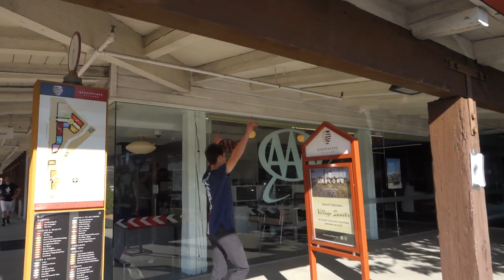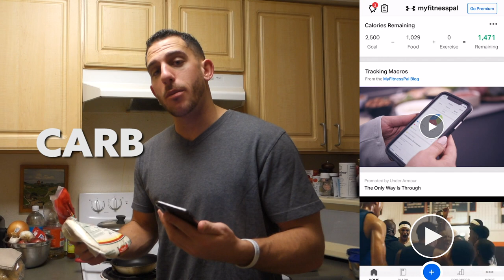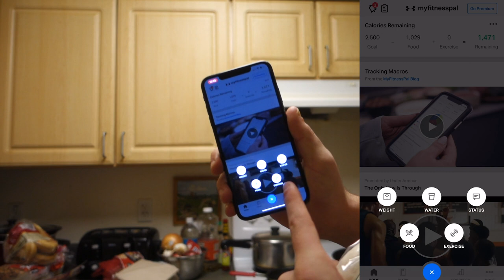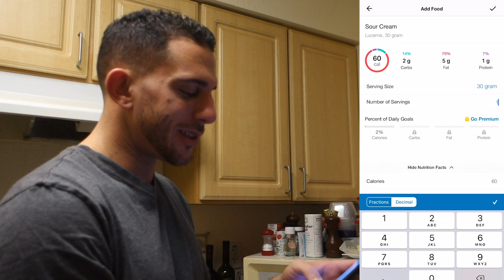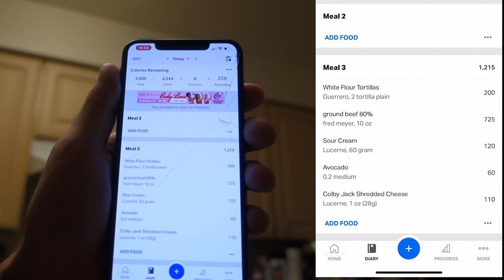♦️ The Vlog Where Robbie and Malek Race // 072